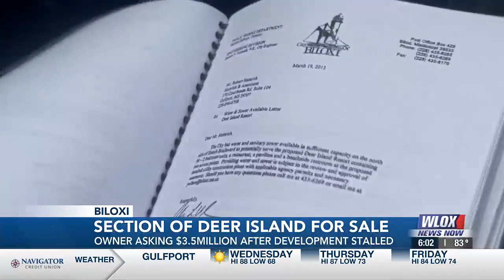Small section of Deer Island up for sale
The state owns most of the 400-acre island, but an eight-acre section has been privately owned for decades.